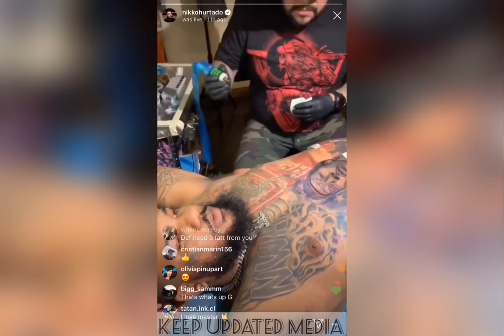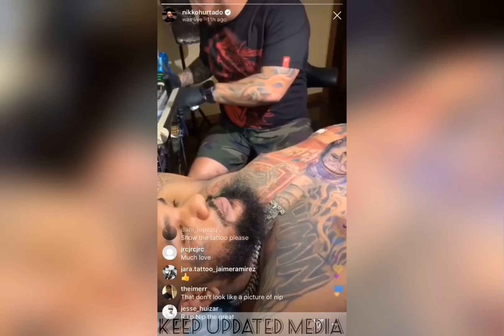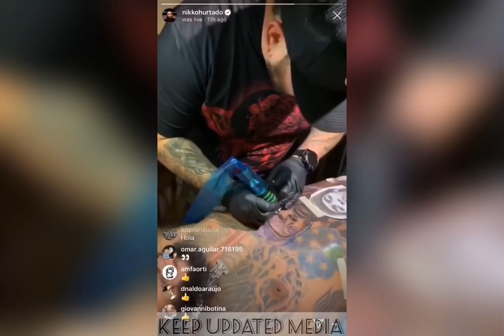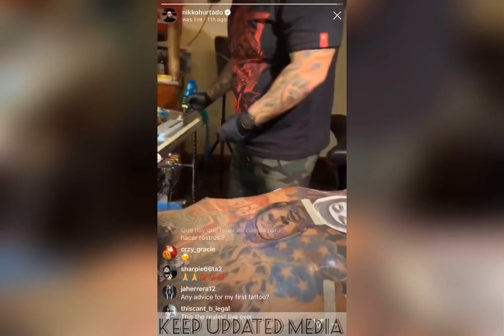THE GAME GETS LIFE SIZE NIPSEY HUSSLE TATTOO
The Game gets Nipsey Hussle tattoo and expresses why